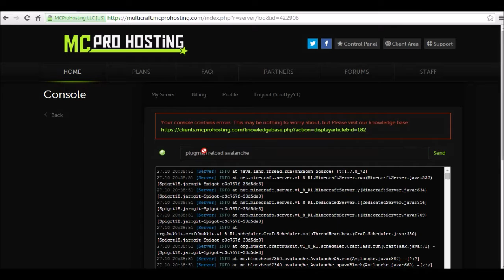Shottyy Universe ~ #1 ~ Avalanche!!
Server IP- ShottyyUniverse.Mcpro.eu

 My Server- ShottyyUniverse.mcpro.eu
 Joined By- Zak

 Intro- Cylixir

 Outro- I forgot to add it, oops :(